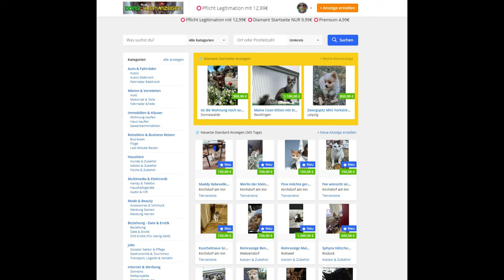Werbespot - Dongi-Kleinanzeigen.de - Tiere - Katzen - Hunde - Konsole - Handys - Erotik und weiteres